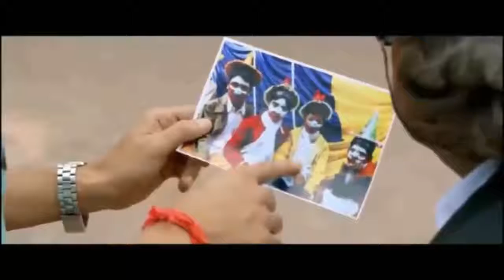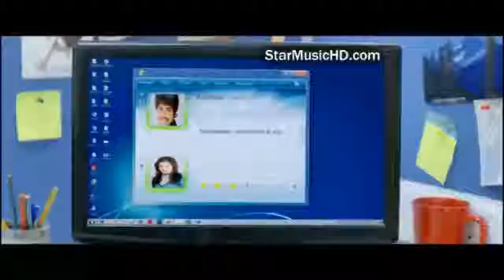Jio_Pagla_জিওপাগলা_HD_Full_Movie__New_Kolkata_Bangla_Full_Movie_2017__New_Indian_B (1)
I am oliullah rayhan talukdar from Netrakona ,narapara